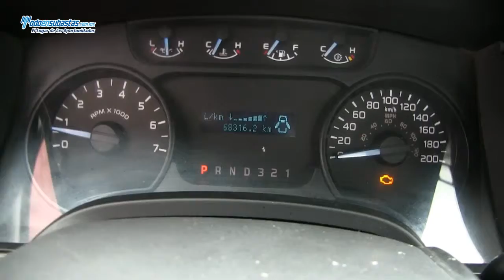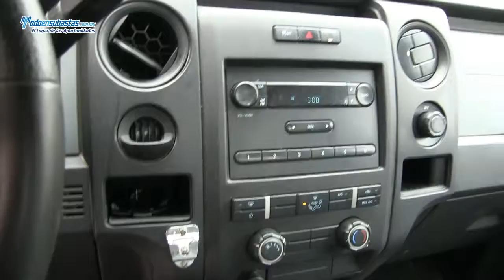Ford / F-150 XL 4x2 Automática (J8K) Roll Bar Línea Nueva / 2011